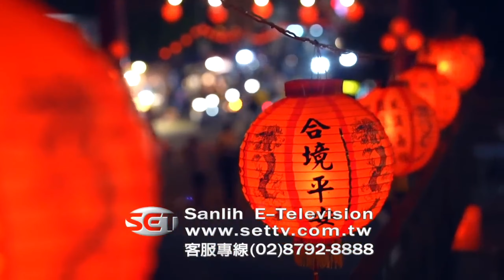團結所有小琉球人！小琉球迎王圓滿落幕～｜本週精彩｜寶島神很大